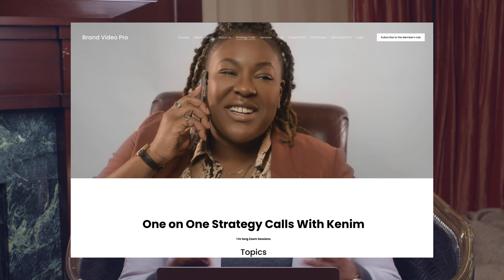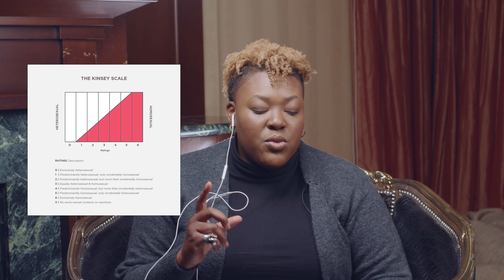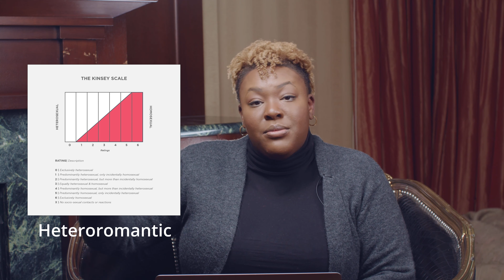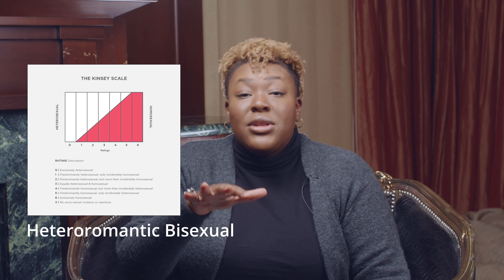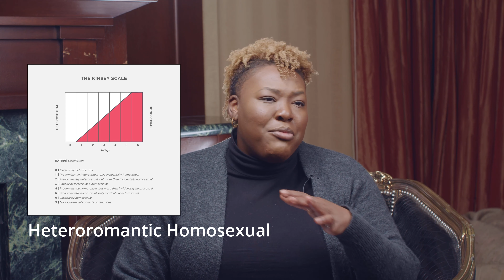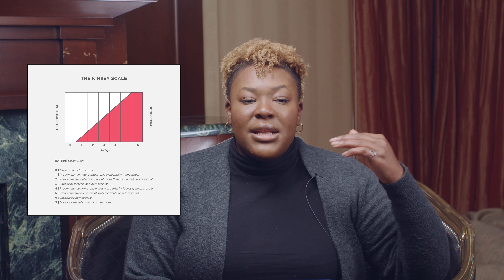Sexuality Is Different From Romantic Interest - Here's Why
Kenim O breaks down the difference between romantic interest & Asexuality.

Artist Starter Kit - Build A Cult Fanbase Today!